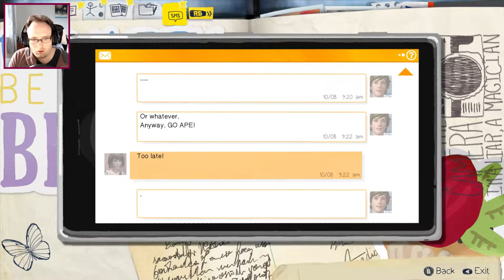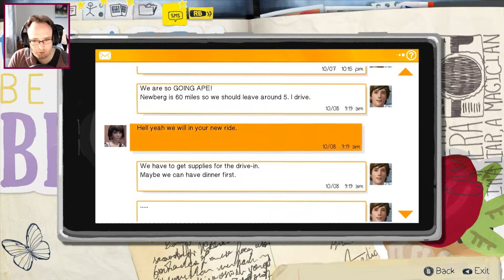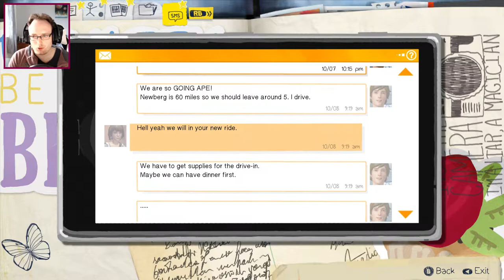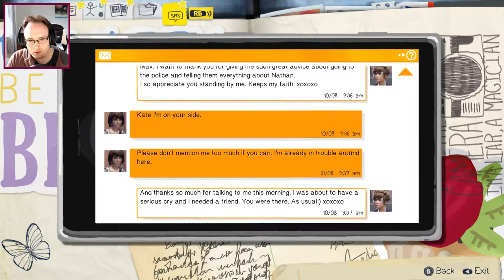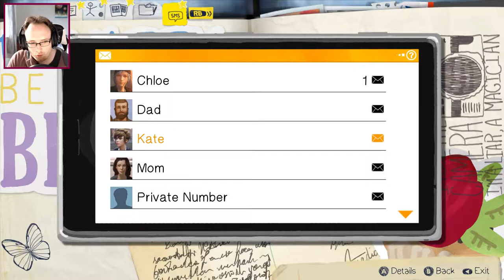Life Is Strange: Episode 2 (Out of Time) - Part 2 | BONNY AND CLYDE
ife Is Strange is a graphic adventure played from a third-person view.The mechanic of rewinding time allows the player to redo almost any action that has been taken. The player can examine and interact with objects, which enables puzzle solving in the form of fetch quests and making changes to the environment. Items that are collected before time traveling will be kept in the inventory after the fact.